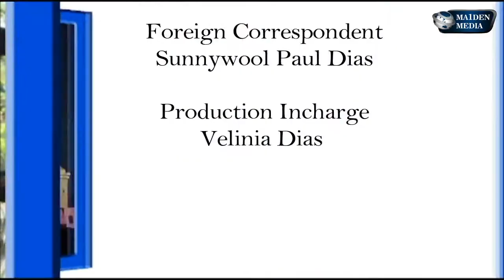Press conference by Kala Yuva Mogi || Maiden Media